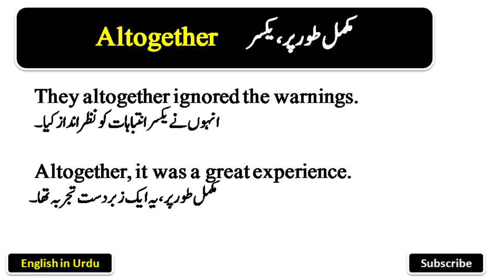Altogether Meaning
English Vocabulary Words with Urdu meanings